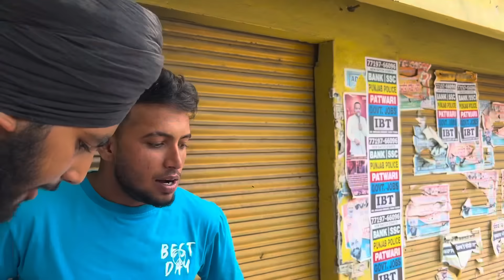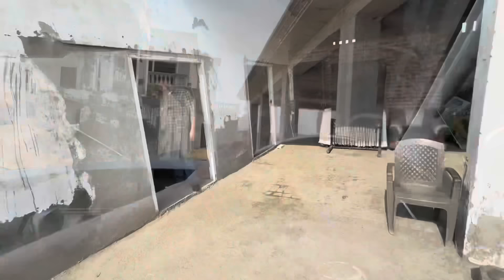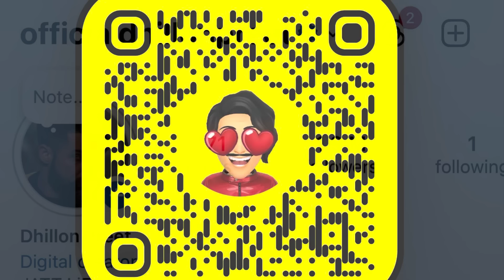2 gaddeya la k chd nu | full mahool bneya ajj ta | Dhillonpreet Vlog